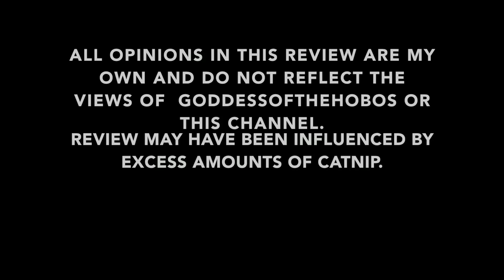Wontons Phone Losers Of America Book Review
Wonton went on a major bender last weekend, somehow managed to open the kitchen cupboard, and then proceeded to chew a hole through the bag of catnip and then got very very opinionated about a certain favorite book of mine.

He is very much under the influence during this book review, has the reading comprehension of a 2 week old kitten and is severely autistic, so bear that in mind when accessing if you should trust his literary opinions or not.